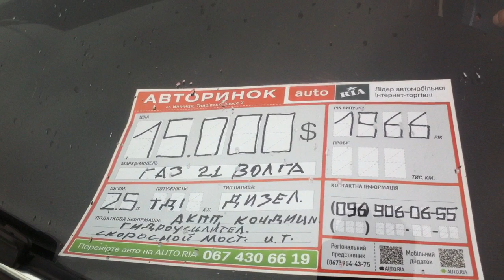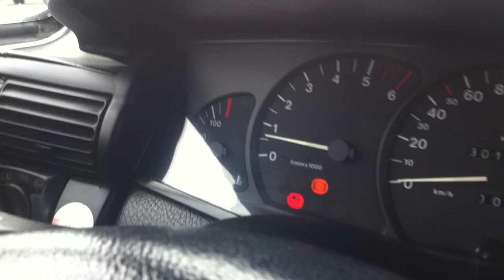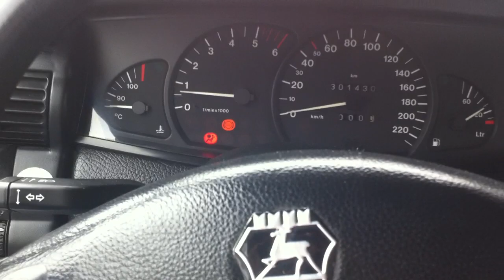Автобазар Винница Супер Волга ГАЗ 66 года. начинка BMW за15000$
По вопросам покупки можете звонить или писать мне. Помогу выбрать, при желании могу встретить. Автобазар Винница. Мой номер 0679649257  Авторынок Винница.
Также  вы сможете подобрать в онлайн режиме автомобиль на любой вкус! Оставляйте комментарии под автомобилями в описании, возможность покупки и заказа любого автомобиля с Европы. Номера автовладельцев смотрите в видео. Связывайтесь напрямую с автовладельцами.
Mercedes Benz CITAN, Т4,  Т5 ТРАНСПОРТЕР, РЕНО ТРАФИК, опель виваро, Мовано, HYUNDAI, форд ретро автомобили, москвич ваз нива и другие грузовые и легковые  автомобили.